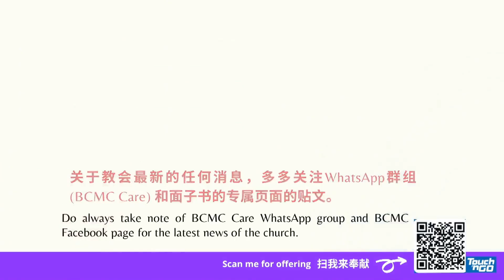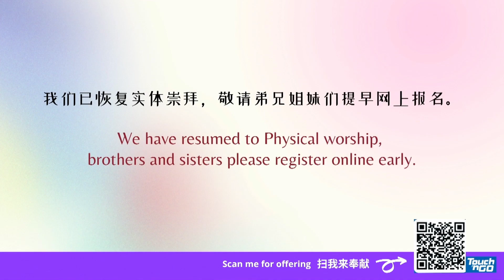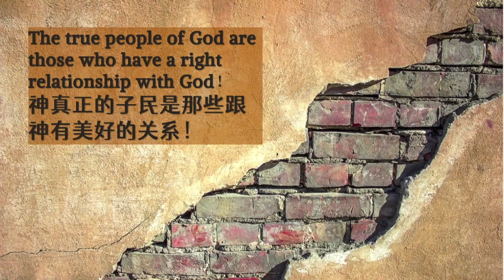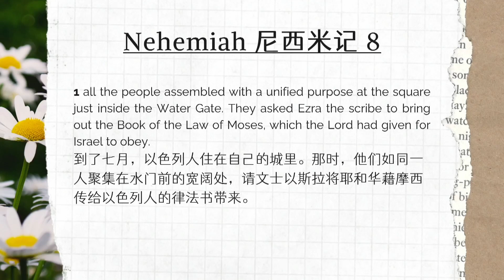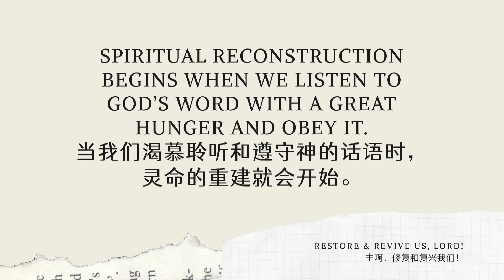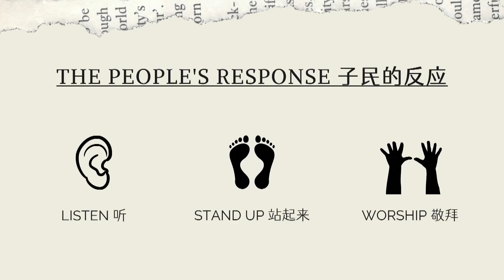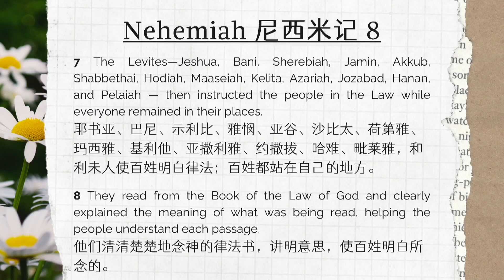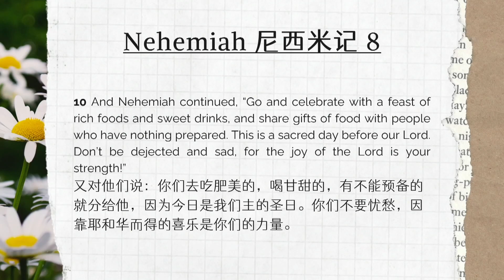[2022.01.09] 主啊，修复和复兴我们! | Restore & Revive Us, Lord!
尼西米记 Nehemiah 8

讲员: 刘爱玲传道 | Speaker: Pr. Aileen Lau
翻译员: 陈子恒弟兄 | Interpreter: Bro. Eric Chen

Songs & music credits:
Give Thanks - piano instrumental hymn with lyrics
求充滿這地  Come And Fill This Land
演唱：馬永蒂
詞：楊家寧     曲：李宗堂